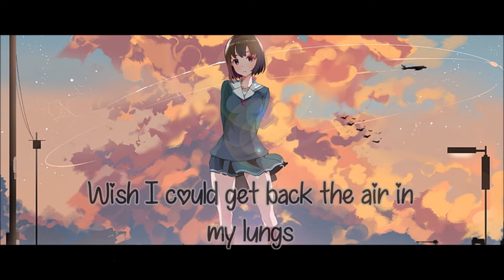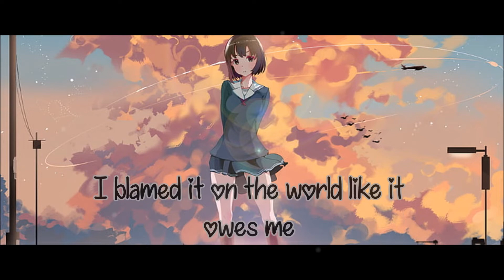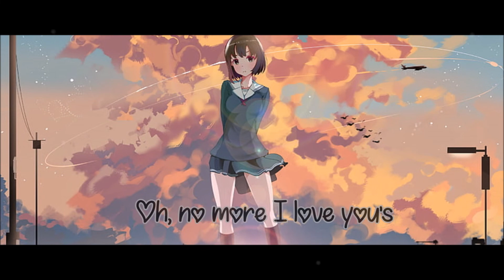Nightcore - Hailee Steinfeld - I Love You's (Slow Lyrics) (Sped up)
My nightcore videos usually consist of speeding up the song and
changing the pitch a little plus an anime pic and effects. 🤗 💖

😃 Tiktok: (Where i'll be posting new uploads and blocked nightcores that don't appear on my channel 😉)